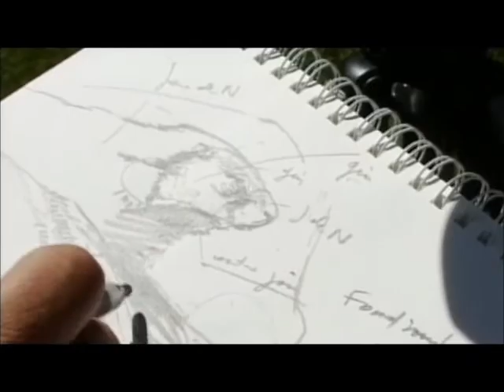Dolce Vita - Parc National - Grisons (tv suisse) Eric Alibert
dessiner et peindre une marmotte création